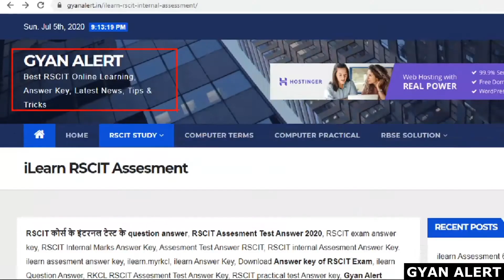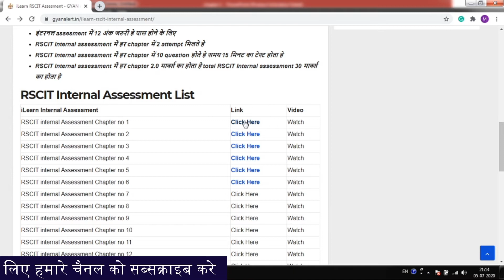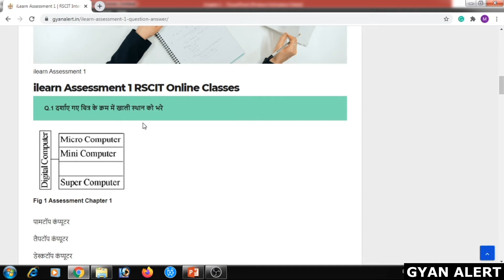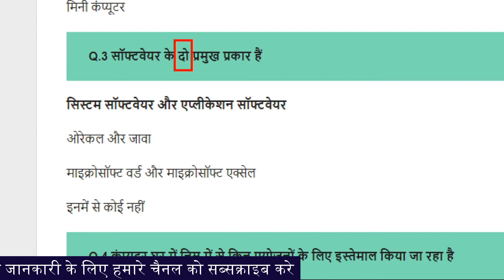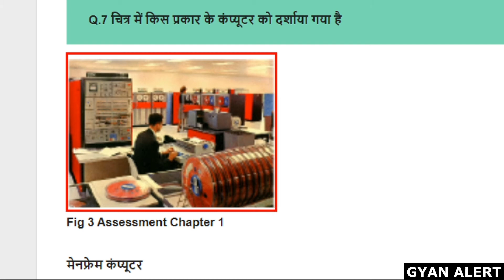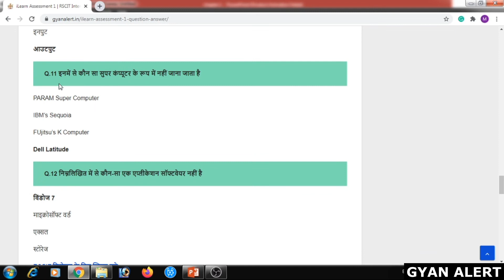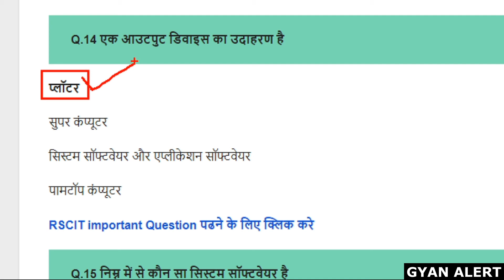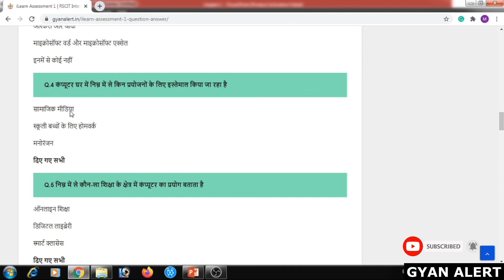RSCIT ilearn ASSESSMENT 1 | iLearn Answer Key RSCIT ASSESSMENT 1 IMPORTANT QUESTION | GYAN ALERT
Hello Friends
विडियो में में आपको RSCIT इंटरनल assessment के question answer देखने को मिलेंगे | RSCIT Assessment 1 के question answer देखने के लिए नीचे लिंक पर क्लिक करे |